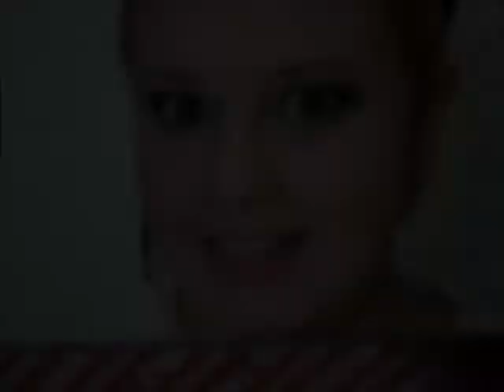Esfumado Roxo e lilás - Fenzza makeup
Esfumadinho baratinho!! ;)
Tocando Spirit os Steele - Virgin Steele
Ganhe um birnde (nas compras acima de U$30)